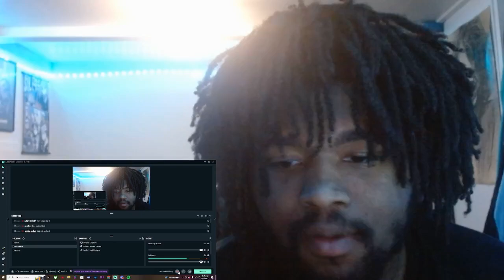Kaye Money - Cheech & Chong Official Music Video REACTION!!!